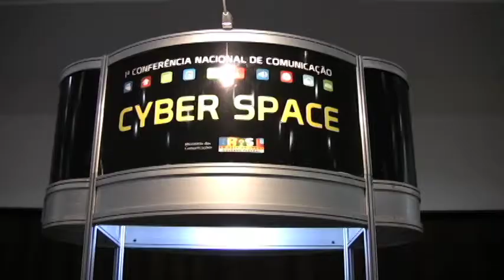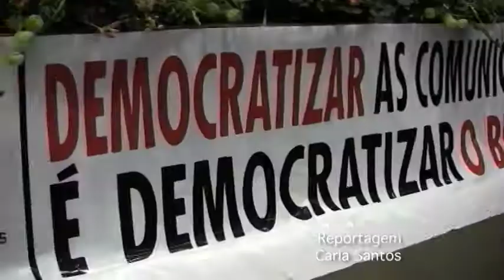Os três setores se supreendem com o resultado da Confecom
A Primeira Conferência Nacional de Comunicação é um marco na democracia brasileira. Está é a avaliação de Laurindo Lalo Leal Filho, ouvidor da EBC,
Joaquim Ernesto Palhardes - Diretor da Agência Carta Maior e da Renata Mielli do Portal Vermelho. Os três setores viram muito progresso no diálogo em torno da comunicação pública no país. Veja o vídeo da TV Vermelho com o entusiasmo do último dia da Confecom.